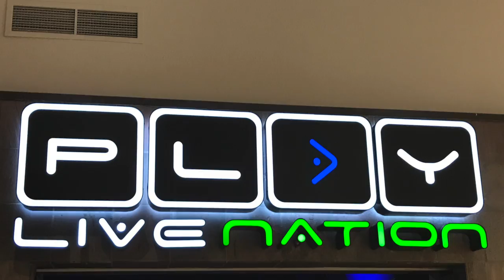In their world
Vlog2017 DAY-322
Getting some ideas for the holiday shopping with the girls
YOU Help ME GET BETTER AT THIS!!

All filming is done with:
 iPhone X
iPhone 7plus
GoPro Hero4 Black
back up batteries
Mobile battery back up is with:
 Anker PowerCore+ 26800
Grifiti Nootle Flexpod:

EEEKit 436840e1 Multipurpose Dual Mounting Kit:
Puroma Universal Cell Phone Tripod Mount :
Erligpowht Three Suction Cup: Mount
GoScope BOOST plus:
Purple Panda Lavalier Lapel Microphone Kit: